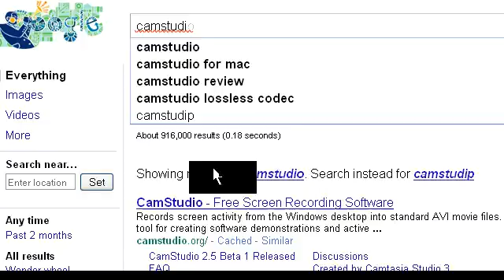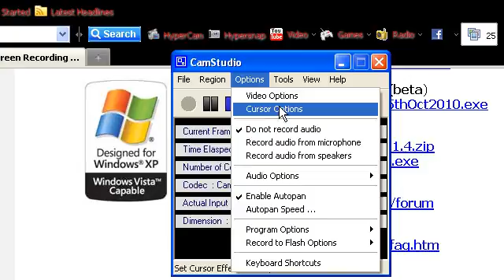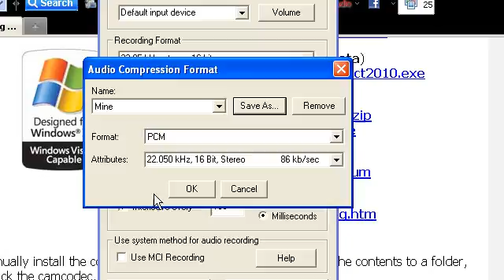Camstudio best quality.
This should work if you follow directions.